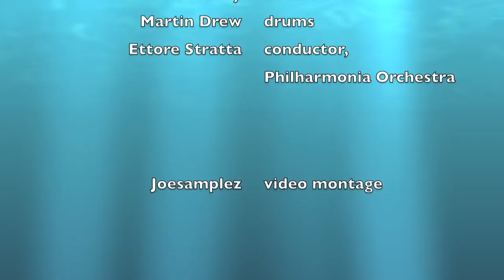Eddie Daniels Siciliano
Eddie Daniels is that rarest of rare musicians who is not only equally at home in both jazz and classical music, but excels at both with breathtaking virtuosity.

Expert testimony from the jazz world comes from the eminent jazz critic Leonard Feather, who said of Eddie, "It is a rare event in jazz where one man can all but reinvent an instrument bringing it to a new stage of revolution."

From the classical side, Leonard Bernstein said "Eddie Daniels combines elegance and virtuosity in a way that makes me remember Arthur Rubenstein. He is a thoroughly well-bred demon."

Eddie began clarinet at age 13 and received his Masters in Clarinet from Juilliard. Winning numerous Grammy awards and nominations, Eddie Daniels revolutionized the blend of jazz and classical.

In this piece he plays the music of C.P.E. Bach, the son of J.S. Bach, and he blends the two musical genre of classical and jazz ever so smoothly.

For the background video I chose the jellyfish, which translucent form and elegant movements complement the music harmoniously.